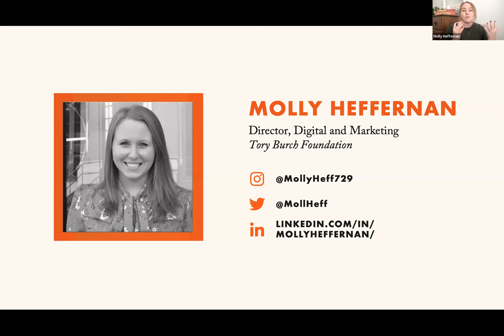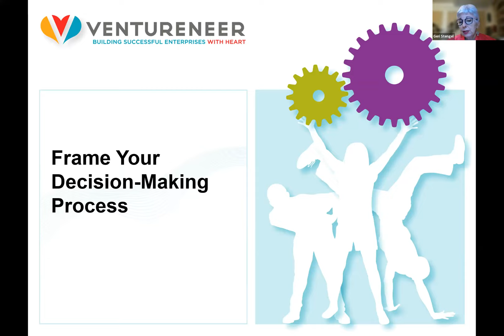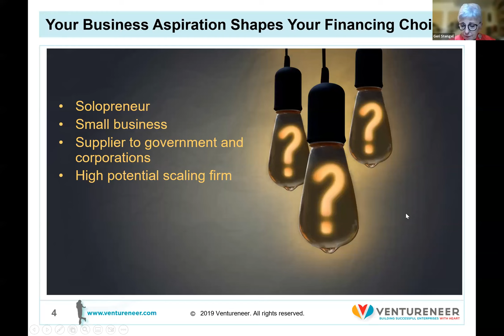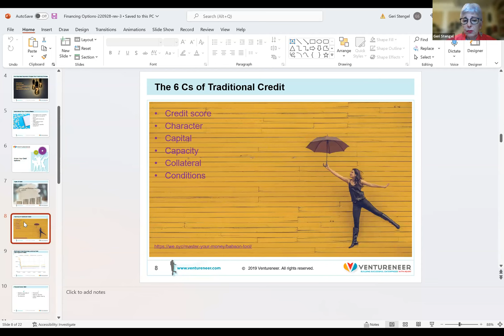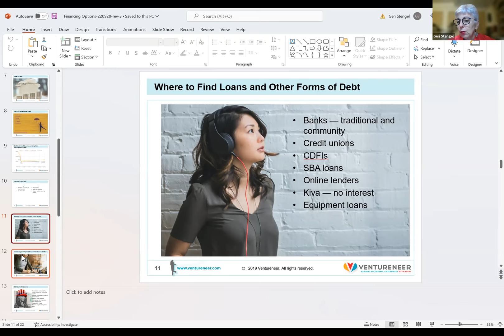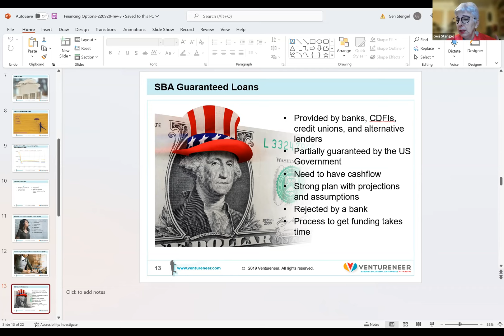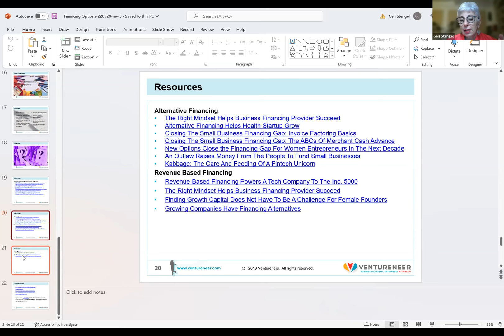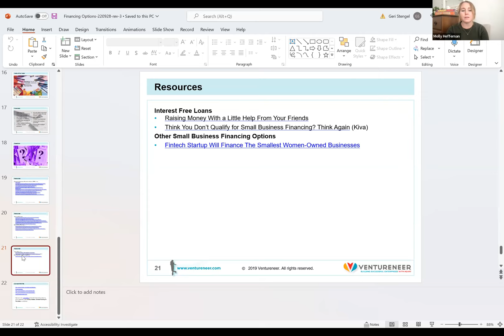Debt Financing for Small Businesses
Ventureneer’s Geri Stengel discusses financing options for small business owners such as community development financial institution and credit unions, invoice factoring and merchant advances. She highlights the avenues most beneficial to new businesses, especially women- and minority-owned companies.

Founded by designer Tory Burch in 2009, the Tory Burch Foundation advances women's empowerment and entrepreneurship by providing access to capital, education and digital resources.

00:00 Welcome to Debt Financing Basics
02:53 Introduction to Debt Financing
03:48 Identifying Your Financial Need
07:51 Tailored Financing for Different Business Types
12:01 Financing Based on Business Stage
15:01 Understanding Debt
17:11 The 6 Cs of Traditional Credit
21:35 Pros and Cons of Debt Financing
23:20 Finding Loans and Other Forms of Debt
25:45 Community Development Financial Institutions
31:22 Exploring Alternative Financing
36:03 Essentials Before Securing Debt Financing
42:42 Improving Your Credit Score
45:53 Interest Rates and Economic Impact on Loans
47:59 Personal vs. Business Credit Scores
50:18 Grants vs. Loans: What’s Best for Your Business?
56:52 Debt Financing with Co-Founders
57:18 Conclusion and Available Resources